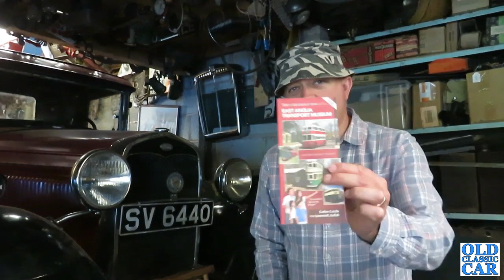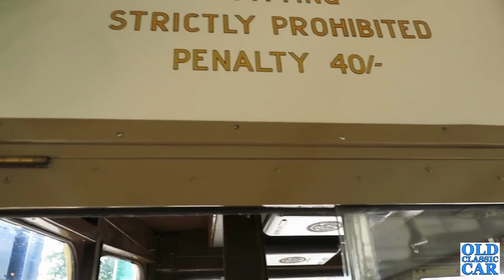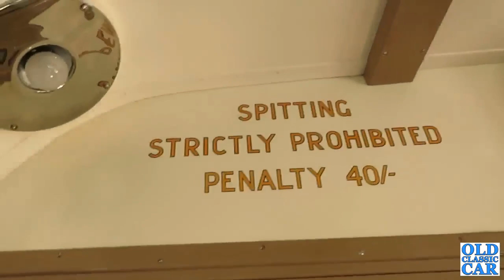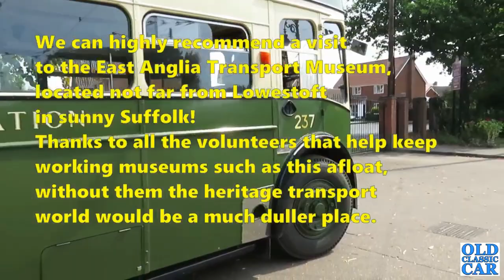Riding on a TROLLEYBUS | East Anglia Transport Museum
Taking a ride on a classic trolleybus has been on our "to do" list for some time, and a recent visit to the excellent East Anglia Transport Museum enabled us to do it.
The trolleybus in question is an ex- Derby Corporation Sunbeam from 1960, with Roe (Leeds) coachwork. Powered by electricity from overhead power cables, the ride was so smooth and quiet, such a contrast to the noise of a diesel-powered bus but without the flexibility of routes available with the latter, which led to the demise of the trolleybus. This example served until 1967 and is now preserved along with a number of other trolleybuses.

We highly recommend a visit to this transport museum, where rides on a trolleybus and on a tram are available. There are also numerous classic cars, commercial vehicles and related memorabilia on display, along with re-creations of garages, a taxi cab business, an old post office and shop, and much more besides. A video describing the museum as a whole has also been uploaded now

It's located in Carlton Colville, close to Lowestoft in Suffolk, East Anglia, UK.